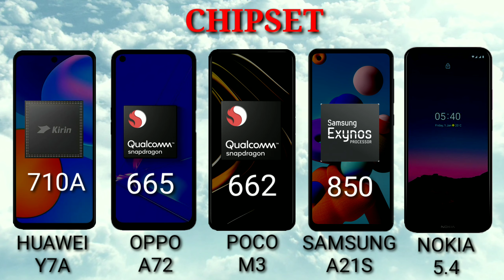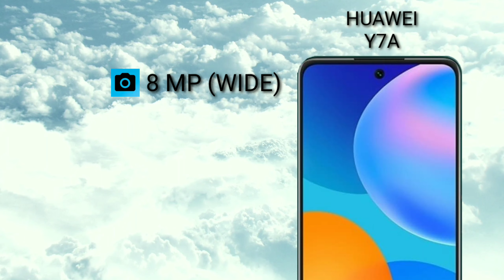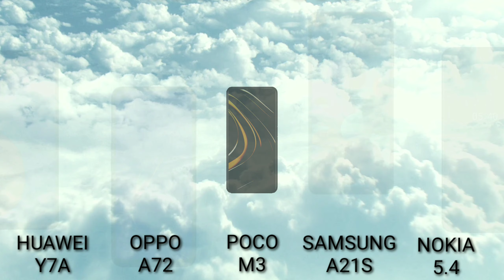HUAWEI Y7A VS OPPO A72 VS XIAOMI POCO M3 VS SAMSUNG A21S VS NOKIA 5.4 Which is BEST?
Mobile Diaries

Huawei Y7a
SPECIFICATIONS

6.67"
1080x2400 pixels
48MP
1080p
4GB RAM
Kirin 710A
5000mAh
Li-Po

Oppo A72
SPECIFICATIONS

6.5"
1080x2400 pixels
48MP
2160p
4/8GB RAM
Snapdragon 665
5000mAh
Li-Po

SPECIFICATIONS

6.53"
1080x2340 pixels
48MP
1080p
4GB RAM
Snapdragon 662
6000mAh
Li-Po

SPECIFICATIONS

6.5"
720x1600 pixels
48MP
1080p
2-6GB RAM
Exynos 850
5000mAh
Li-Po

Nokia 5.4
SPECIFICATIONS

6.39"
720x1560 pixels
48MP
2160p
4/6GB RAM
Snapdragon 662
4000mAh
Li-Po